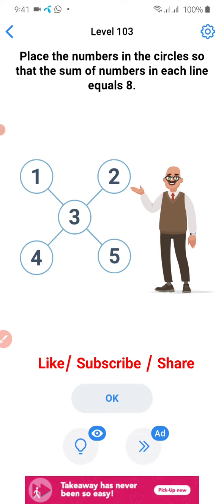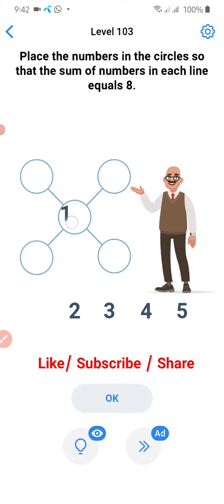Easy game level 103 walkthrough solution gameplay | Game the chain